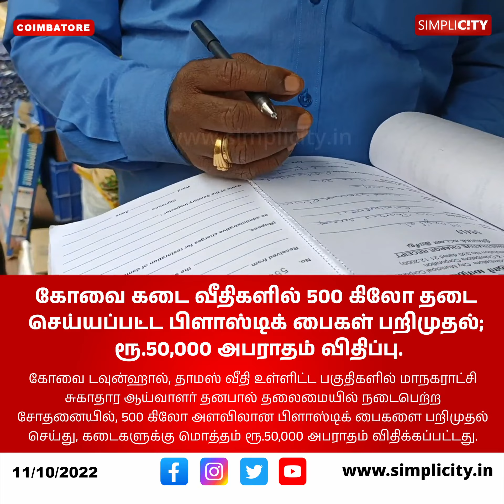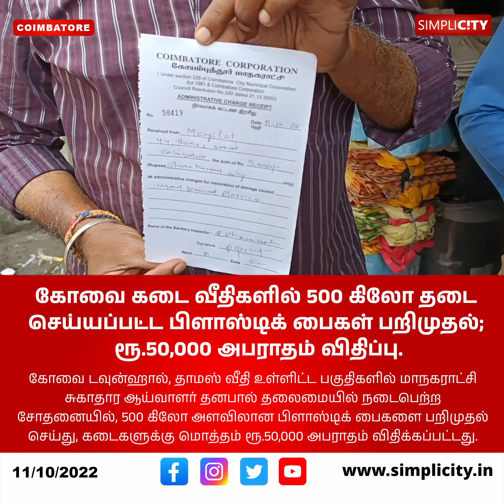கோவை கடை வீதிகளில் 500 கிலோ தடை செய்யப்பட்ட பிளாஸ்டிக் பைகள் பறிமுதல்; ரூ.50,000 அபராதம் விதிப்பு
Coimbatore Corporation officials seize 500 kg of banned plastic covers; Rs. 50,000 collected as fine from multiple shops